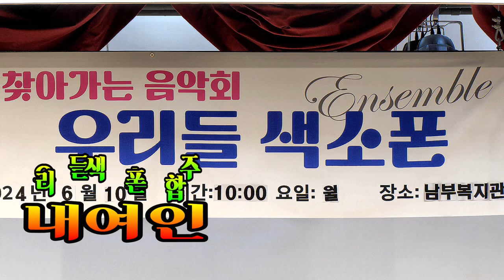🎥내여인 🎥우리들색소폰밴드 합주 남부노인복지회관💞초청연주💘 색소폰합주 내여인 (원곡 진성)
더욱 노력하는 가수가 되겠습니다
진서린가수 후원계좌 기업은행  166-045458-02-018 정*경